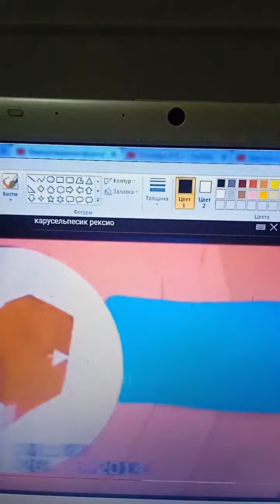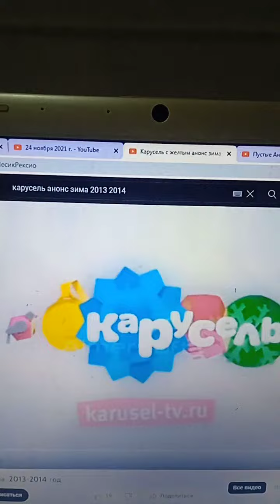Пустые анонсы Карусель (Зима 2013-2014) Egor2010 Hd